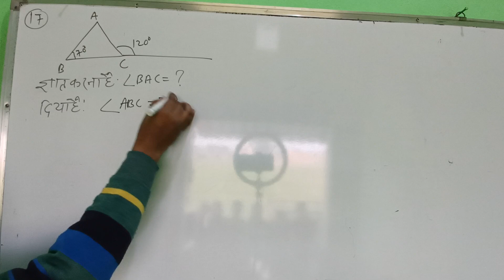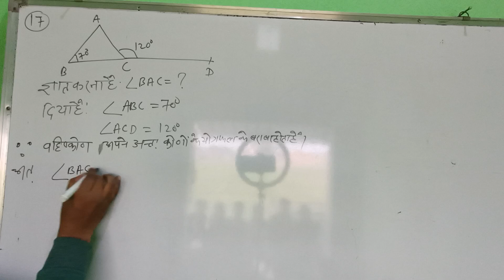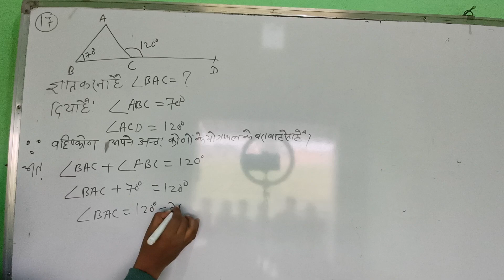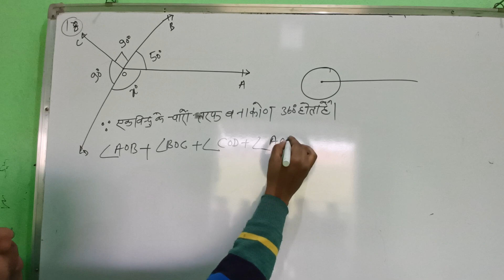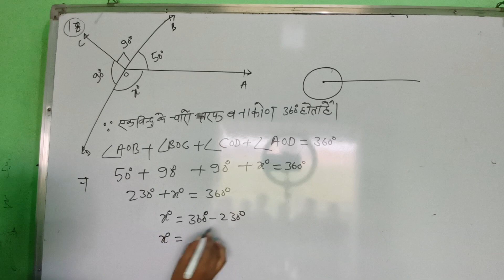virticle angle find with simple method#skcoachingclasses